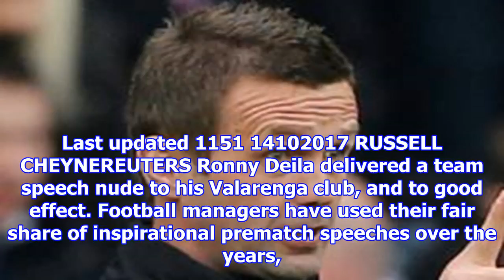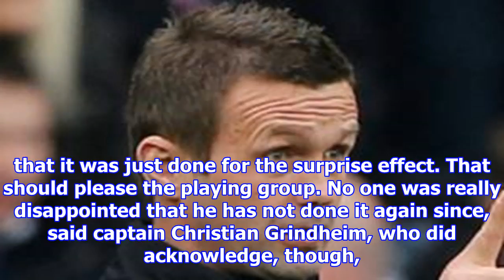Coach does team talk nude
Last updated 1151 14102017 RUSSELL CHEYNEREUTERS Ronny Deila delivered a team speech nude to his Valarenga club, and to good effect. Football managers have used their fair share of inspirational prema...